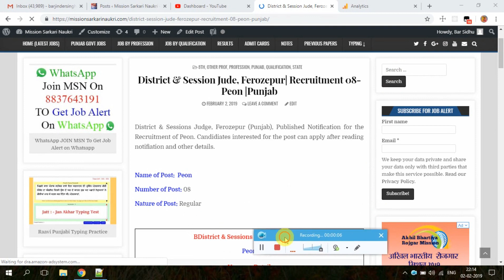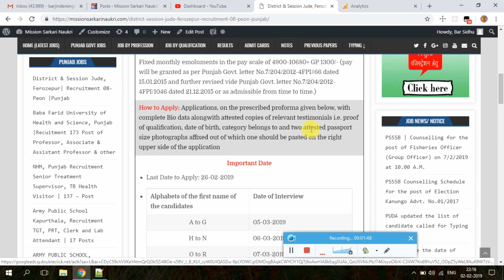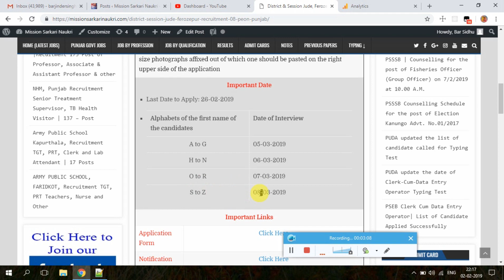District & Session Judge, Ferozepur| Recruitment 08- Peon | Punjab 2019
District & Sessions Judge, Ferozepur (Punjab), Published Notification for the Recruitment of&nbsp;Peon. Candidiates interested for the post can apply after reading notifiation and other details
For more detail and application form visit following link